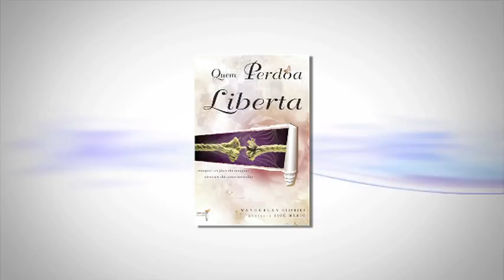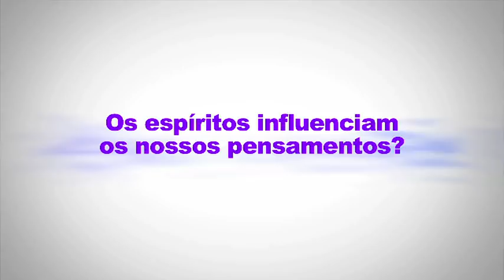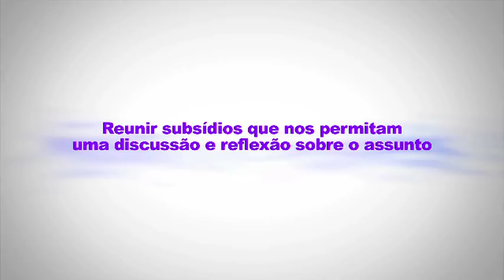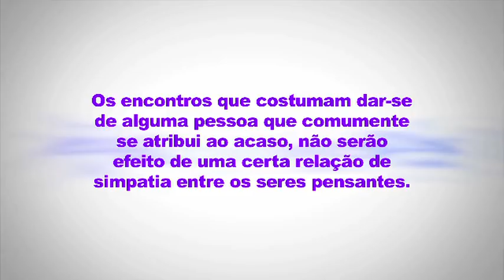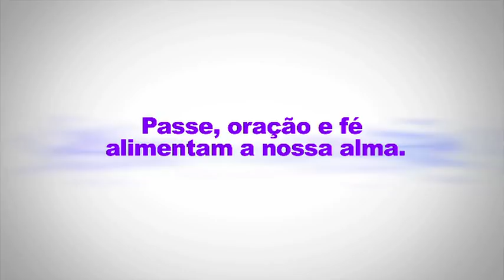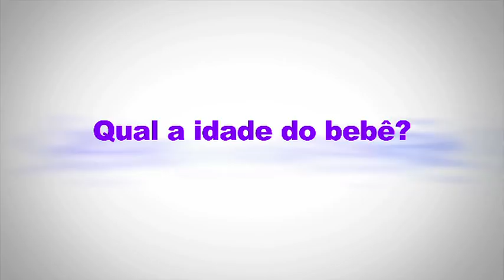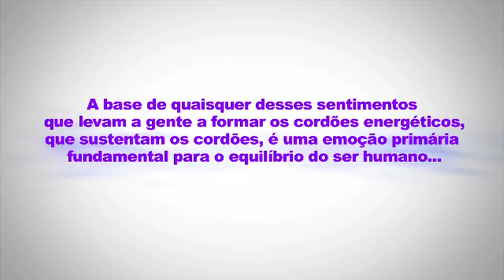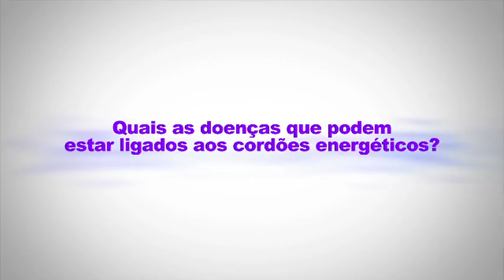Wanderley Oliveira - Cordões Energéticos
Palestra realizada no Primeiro Humanizar Salvador - Grêmio Espírita Perseverança e Caridade